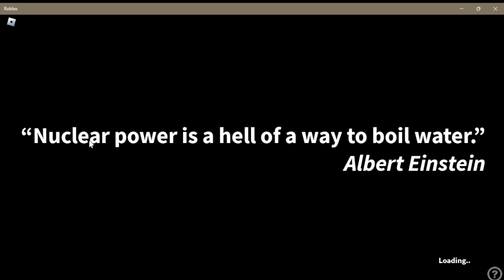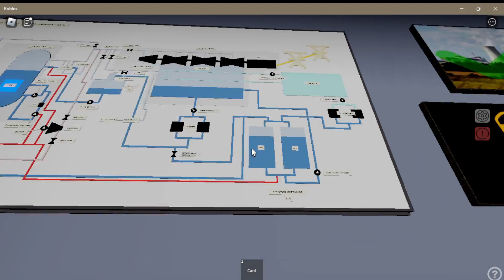Roblox Realistic Boiling Water Reactor Simulator Season 1 episode 1 - 20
V1.4.2 - Public Release.

This simulation aims at realistic experience in operating a Boiling Water Nuclear Reactor. Please utilize the in-game manual before starting so you know how to operate this BWR. What's new:

 - Total revamp of Unit 1
 - Floor 3 with canteen
 - Reworked startup guides
 - New telephone system

The game features 3 selectable classical BWR nuclear reactor models along with a RBMK in 2 playable control room units. Several devices are simulated like: turbine, condenser, hotwell, deaerator, preheaters, different pumps, water storage tanks and emergency systems. Turbine has it's own control room with complex simulation, also water treatment is implemented. All devices are powered and power demands can be met. Users have to deal with malfunctions and random events.